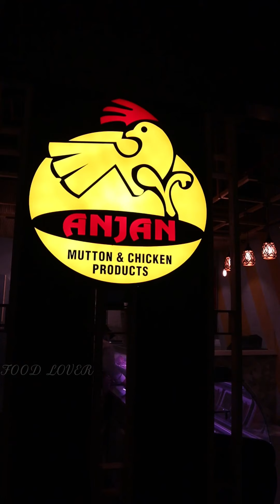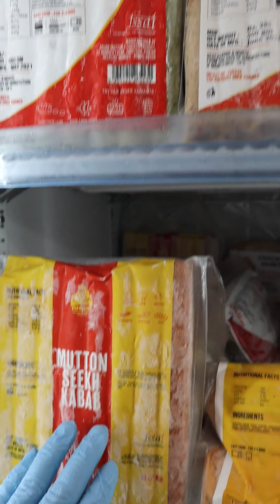ANJAN MUTTON & CHICKEN AMRITSAR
ARE YOU A FOODIE? WELCOME TO FOOD LOVER CHANNEL. ENJOY DELICIOUS FOOD VIDEOS. THANKS IN ADVANCE.

VIDEO LOCATION --- AMRITSAR